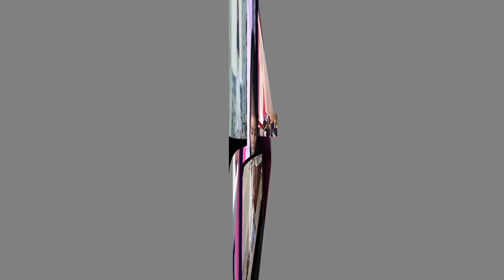MAXAAD KU XASUUSATAA MAXAADSE KA TAQAAN FANAANIINTA GABDHAHA EE QURBAHA KU SOO FAN BILAAWAY 2020